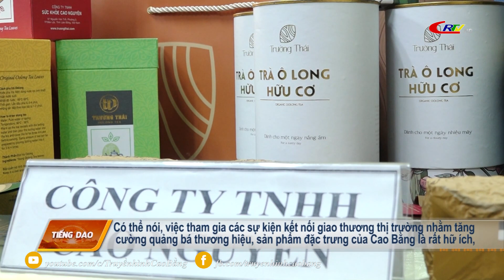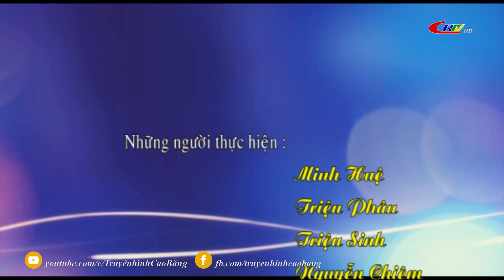Truyền hình tiếng Dao ngày 03/6/2023